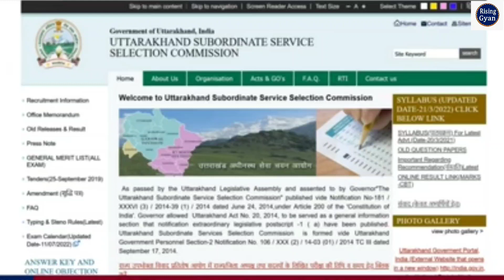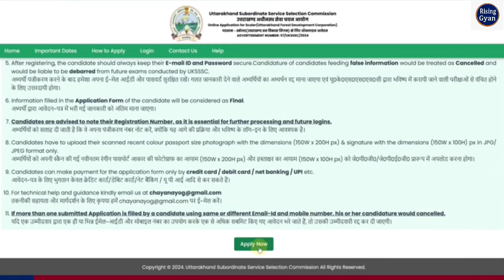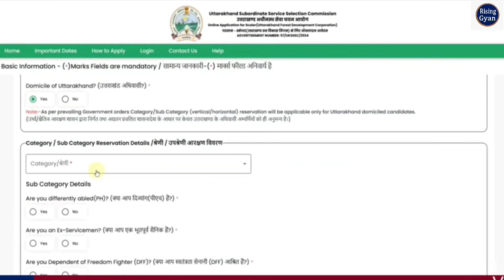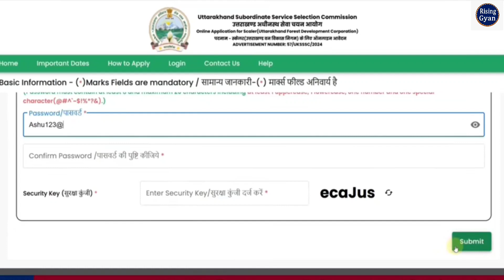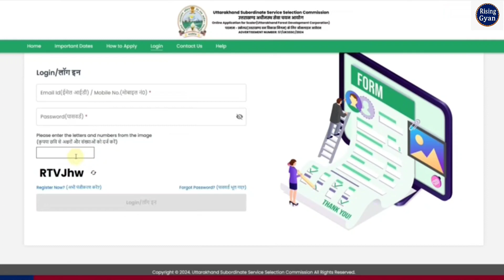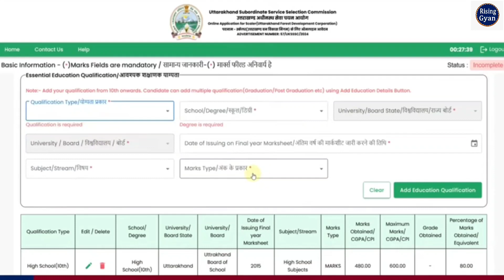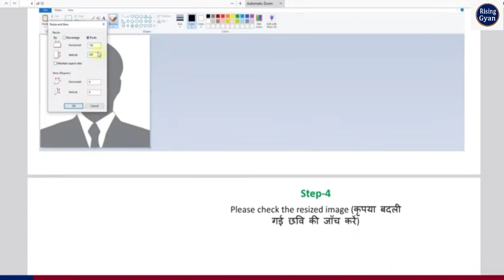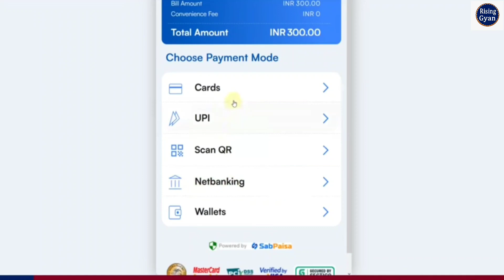UKSSSC Scaler Online Form 2024 Kaise Bhare ¦¦ How to Fill UKSSSC Scaler Online Form 2024 Apply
In thjis Video we discuss UKSSSC Scaler Online Form 2024 Kaise Bhare | How to Fill UKSSSC Scaler Online Form 2024 Apply

UKSSSC Scaler Recruitment 2024: Apply for UKSSSC Scaler Recruitment 2024 Online Form. Are you looking for Job in UKSSSC? If yes, then watch this video. Because on this video we are providing you details for UKSSSC Scaler Vacancy 2024 @sssc.uk.gov.in

UKSSSC Scaler Online Form 2024 Kaise Bhare
 How to Fill UKSSSC Scaler Online Form 2024
 How to Apply UKSSSC Scaler Online Form 2024 UKSSSC Scaler Form 2024
 UKSSSC Scaler Form Fill up 2024
Risinggyan
UKSSSC Scaler Recruitment 2024 Online Form
 UKSSSC Scaler Vacancy 2024 Online Form UKSSSC Scaler Form Apply
UKSSSC Scaler Form Online Apply
UKSSSC Scaler Application Form 2024
UKSSSC Scaler Form
UK Scaler Form 2024
UK Scaler Form